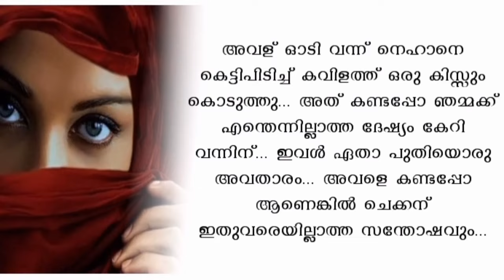💕ജിന്നാണ് ബെഹൻ💕Part 17|| Marjana Mayyil || Jumu Marju mrj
കൂടുതൽ വീഡിയോകൾക്ക് ഈ യൂട്യൂബ് ചാനൽ മറക്കാതെ സബ്സ്ക്രൈബ് ചെയ്യുക😊. പുതിയ പുതിയ വീഡിയോകൾ നിങ്ങളുടെ ഫോണിൽ നോട്ടിഫിക്കേഷൻ ആയി എത്തുവാൻ അതിന് തൊട്ടടുത്തുള്ള ബെൽ ഐക്കൺ പ്രെസ്സ് ചെയ്യുക🔔❣️

writer : Crazy Couples
Presentesion & Edit : Jumana Haseen
Jumu Marju mrj

Jumu Marju mrj